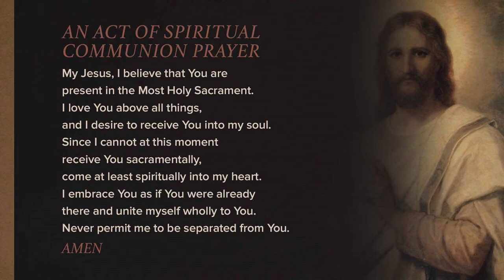Holy Mass | Tuesday, April 9, 2024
My Jesus, I believe that Thou art present in the Blessed Sacrament.  I love Thee above all things and I desire Thee in my soul.  Since I cannot receive Thee sacramentally, come at least spiritually into my heart.  As though Thou were already there, I embrace Thee and unite myself wholly to Thee; permit not that I should ever be separated from Thee.   Amen

Thank you for joining us from home. We rely on your continued financial support for staff and ministries. Thank you for your generosity.

Gracias por acompañarnos desde casa. Dependemos de su continuo apoyo financiero para el personal y los ministerios. Gracias por tu generosidad.